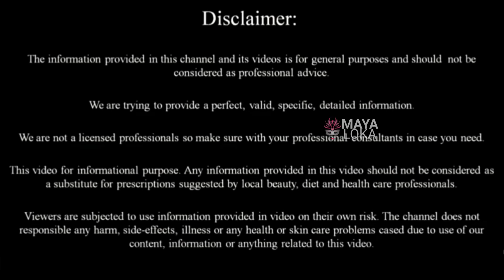ಗ್ಯಾಸ್, ಅಸಿಡಿಟಿ ಮತ್ತು ಮಲಬದ್ಧತೆಯನ್ನು ಕಡಿಮೆ ಮಾಡುವ ಸಲಹೆ । Home remedy for Gas trouble